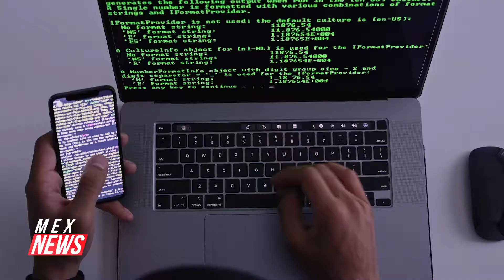¿QUÉ ES EL METAVERSO Y CÓMO CAMBIARÍA NUESTRAS VIDAS?